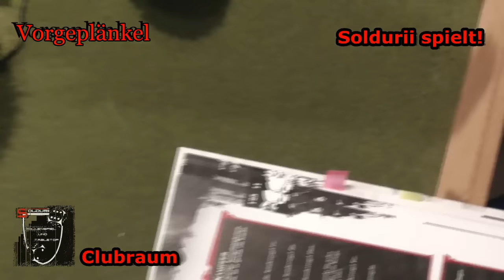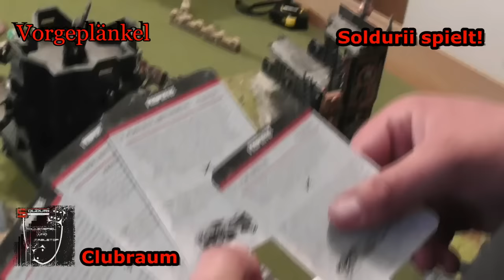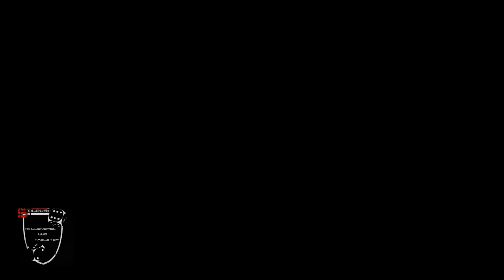Soldurii spielt! #20 - Space Marines vs Grey Knights + Dark Angels 05.06.2015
Rollenspiel und Tabletop in Neumünster

Nach langem Entzug gibt es ein erneutes aufeinander Treffen zwischen NoZi und Axt. Die Revanche für das Apo spiel wird entsprechend Celebriert :D

Viel Spass, lasst uns doch nen Kommi, Daumen oder Abo da, wir freuen uns drüber.

euer Axt